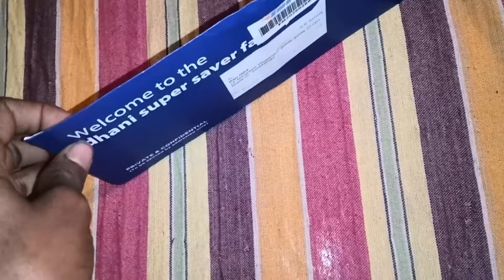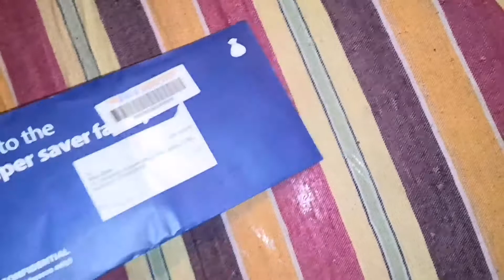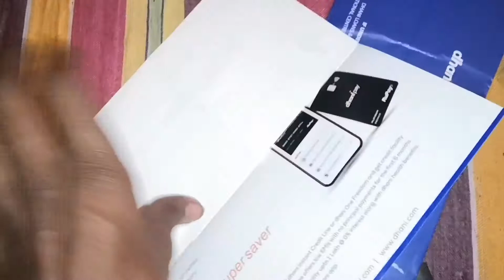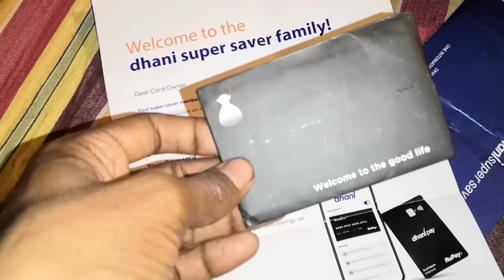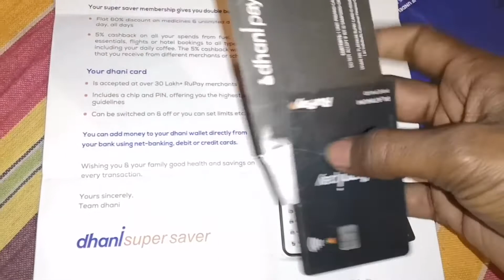dhani one freedom card unboxing | dhani super saver card unboxing | dhani freedom card kya hai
my teg's
dhani app,
dhaniya,
dhani app se paise kaise kamaye,
dhaniya ki chatni,
dhaniya hamar naya badi ho,
dhani app se loan kaise lete hain,
dhani loan,
dhani app kya hai,
dhani mala hi dakhawana vithurayachi pandhari,
dhani app loan,
dhani app loan kaise le,
dhani app telugu,
a dhani dhan lut jaye da,
a dhani kekra se,
a dhaniya satua jawaniya ke,
a dhani ho,
a dhani ho karbu na ropaniya dj,
a dhani kekra se dj,
a dhani ge khortha song,
a dhaniya aagiya hawe tohar lagawal dj,
dhani bina jag lage sunna cg song,
dhani belana hilai,
dhani bank,
dhani bowling psl,
dhvani bhanushali,
hani bani,
dhani bhojpuri song,
dhani bina jag lage suna re,
dhani b,
dhaniv vs gorsai b,
dhvani b song,
dhvani b jubin,
dhani card,
dhani credit card,
dhani chunariya,
dhani card kya hai,
dhani customer care number,
dhani card ke fayde,
dhani card se loan kaise le,
dhani credit line,
dhani dhani,
dhani dhan lut jaye da,
khaani drama,
dhani dhani song,
dhani doctor,
dhani dhan,
dhani debit card,
dhani dhani pahari song,
s d dhaniya song,
s d dhaniya,
buta da dhani lamp,
ahmad dhani d'plong,
ahmad dhani d academy,
dhanie f & d,
shanik d,
khaani episode 1,
dhani emi card,
khaani episode 13,
khaani episode 4,
dhani explores,
khaani episode 6,
khaani episode 20,
khaani episode 2,
e dhani ho,
e dhani ho bhorwa me korwa dj,
e dhani dhan lut jaye da,
e dhani kekra se,
e dhani ho karbu na ropaniya dj,
e dhaniya,
e dhani kekra se ankush raja dj,
e dhaniya satua jawaniya ke,
dhani freedom card,
dhani freedom card kya hai,
dhani finance,
dhani freedom,
dhani freedom card telugu,
dhani freedom credit line,
dhani freedom card apply,
dhani finance loan,
dhani stocks f&o,
dani f,
dhani game,
dhani game kaise khele,
dhani game se paise kaise kamaye,
dhani garib,
dhani gana,
dhani gappa,
dhani gupta,
dhani general balance kaise kamaye,
g deep dhani yaaran di,
g s dhani,
khaani song,
dhani ho,
dhani healthcare,
dhani harrison,
dhani ho khola na kewadiya,
dhani helpline number,
dhani hoi nahi hamse kataniya na,
dhani hindi serial,
dhani ho pura hoi tohro manokamna,
h dhami,
h dhami songs,
h dhami new song,
h dhami mitran di jaan,
h dhami zindagi,
h dhami dance,
h dhami songs 2020,
h dhami raxstar,
dhani instant credit line,
dhani instant personal loan,
dhani in telugu,
dhani id kaise banaen,
dhani instant loan,
dhani in tamil,
dhani interest rate,
dhani indian drama episode 1,
i dhani personal loan,
dhani jain,
dhani jain song,
dhani jain video,
dhani jain ka gana,
dhani jain ke gane,
dhani jaipur,
dhani jain ki video,
dhani joker,
j rock ahmad dhani,
dhani kudi bujam so

1) Technical support

2) Technology solutions

3) Technical skills

4) Technical details support

5) Youtuber Successful career

6) Youtuber support

7) Technical Shop Support

8) New Shop Support

9) New Business development consultant

10) Digital Your Maind Support

Dev Raj Academy trams&TSC

【 Dev Raj Academy All Team in Promise 10 Support your help with dev raj team your problem
solution solb your time today sevd dev raj academy is created by Raju ojha sevd money support open New Shop Dev Raj team full supporter Now

Yadi ap ko kisi video ki jankari chahiye to ap hame comment kar sakte hai
Hamre is video me batai gai sari jankariya Pahele ham kudh tarai karte uske bad ap ko batate hai yadi ap ko koi problem ho to ap hame comment kar sakte hamri team ap ko bahut jald hi Monday comment box video aye gi jisme ap ka jawab ho hamri team ap ki puri help karegi

Video ke raiter  { Parveen tiwari } ✍
Video ke editor   { Satesh panday }👀
निर्देशक  { Ajay Kumar varma }👬
सहयोगी   { Amit Gupta }💪
इस्पीचार विडियो  { Raju ojha }🎤
Uploaded { Niraj tiwari }🌏
Creator's by { Raju ojha }🔊

my mic Normally    150
my laptop normally 14500
my setap normally.     1200

Sevd Money is Sevd Life

अगर आप के मन मे कोई सवाल है तो आप हमें कॉमेंट कर सकते है हम आपके सवाल का जवाब सोमवार को सम 5 बजे एक अलग से विडियो बनाकर अपने चैनल पर अपलोड करगे और आप को जवाब मिल जायेगा अगर आप को कोई यूट्यूब से लेकर प्रोब्लम हो रहा है तो आप हमें कॉमेंट करे हम आपकी समस्या ठीक करने के लिए पूरी कोशिश करेंगे √ {इस चंनेल का सिर्फ एक ही मकसद है

                       "THANKS"